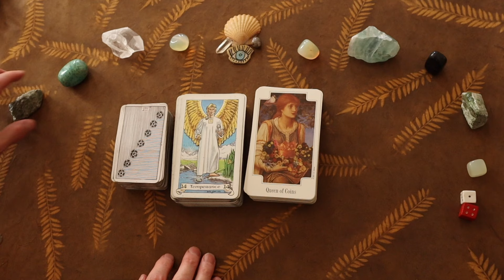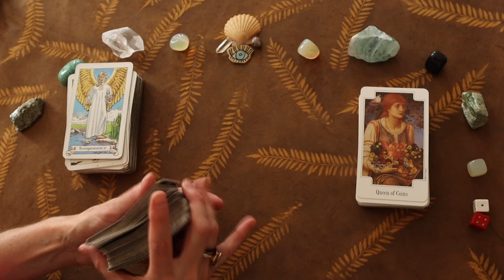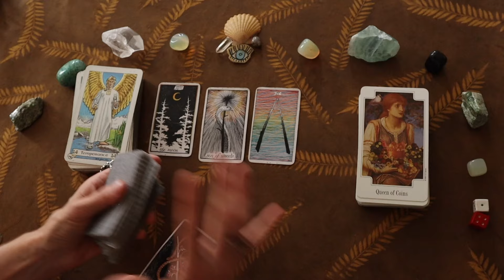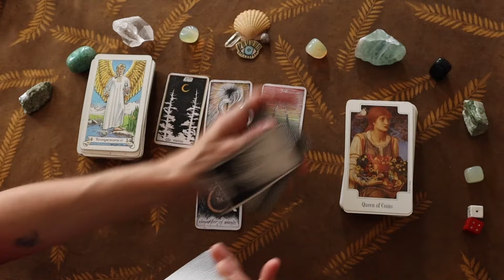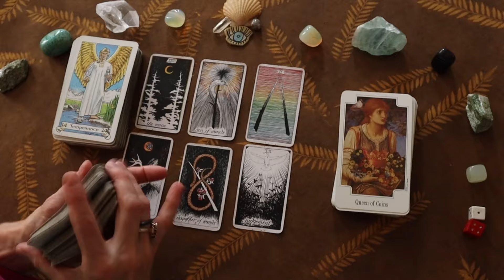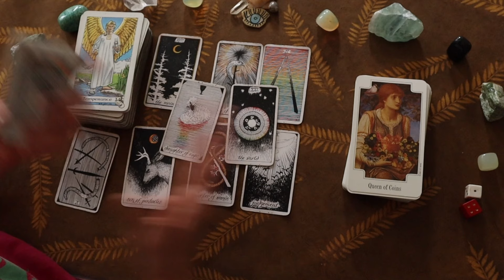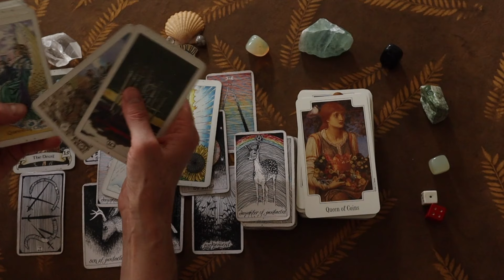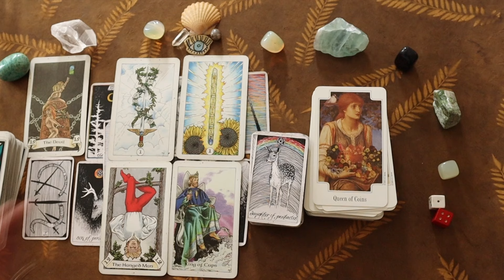Gemini ♊️ ✨Clarity✨Your Ancestors are Guiding You✨🧿✨New Opportunities Bring Major Wealth💰✨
Hello everyone! This an energy reading for Gemini in regard to their money - however all are welcome here!!
This energy is ripe for a new beginning with your ancestors guiding you out of a dead-end!
Multiple opportunies then show up plus double Aces at the end!!
xo, Sylvie ✨🧿✨♊️✨

I really appreciate each and every one of you!💖✨

✨About Me... Sun and Moon Energy Readings...
✨Intuitive Energy Readings Using Tarot and Oracles Cards✨
💖 If you would like to show support no amount is too small, I appreciate all contributions!! Your support can allow me to obtain some new tarot and oracle cards as well as upgrade filming equipment and other needed items to help grow this channel!

➡️ I DO Not Do personal readings and will never contact you asking for money!!
Be safe and smart out there, there are many scammers out there!!